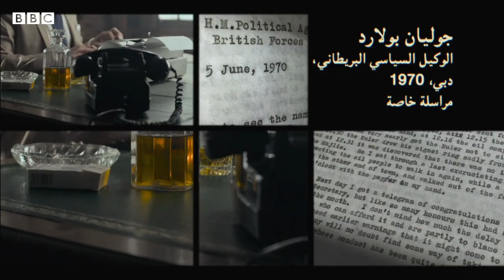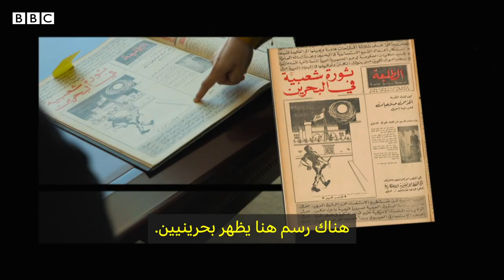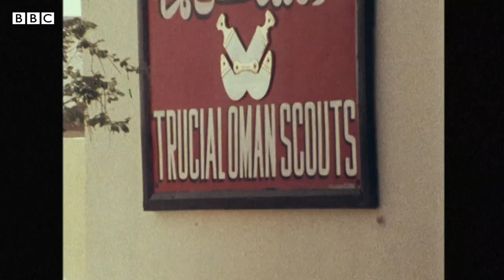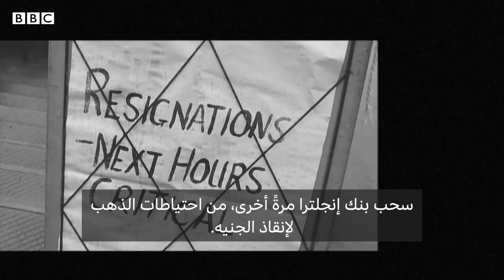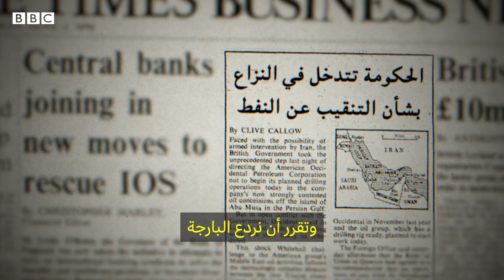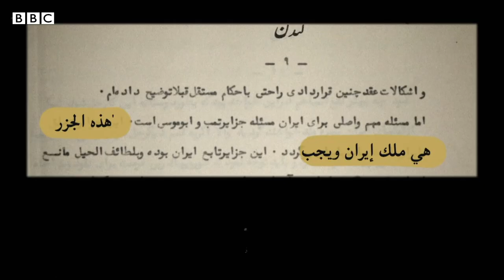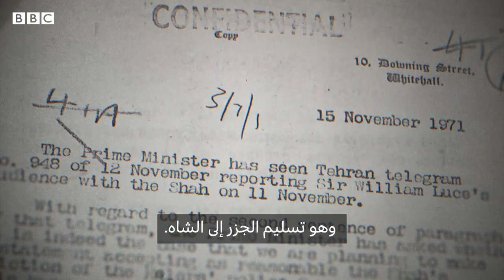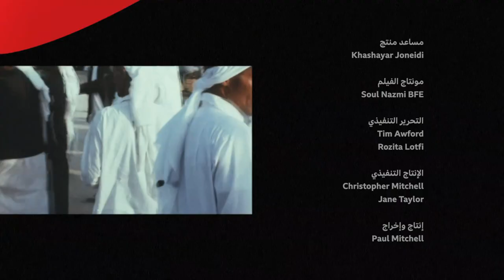أسرار وصفقات: كيف تركت بريطانيا الشرق الأوسط | تحقيقات بي بي سي نيوز عربي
في عام 1971، لم تعد البحرين وقطر والإمارات جزءًا من إمبراطورية بريطانيا في الشرق الأوسط وأصبحت دولًا مستقلة تمامًا.

 يكشف هذا الفيلم،  وهو تعاون بين بي بي سي نيوز عربي و بي بي سي نيوز فارسي، الأسرار وراء .عملية إنهاء الاستعمار البريطاني وهي قصة لم يتم سردها كفيلم وثائقي كامل من قبل

من بين ما ظهر في الفيلم وثائق تم اكتشافها حديثًا تظهر كيف وافقت المملكة المتحدة وإيران سراً على تسليم إيران في عام 1971 ثلاث جزر استراتيجية اعتبرتها الإمارات الناشئة ملكًا لها. كما يتضمن  الفيلم الوثائقي روايات شهود عيان عن انقلاب نظمته بريطانيا ضد الشيخ صقر بن سلطان القاسمي من الشارقة.

 تساعد لقطات أرشيفية نادرة من أيام الاستعمار البريطاني وعمليات إعادة البناء الدرامية في إظهار هذه الأسرار المدفونة منذ فترة طويلة.